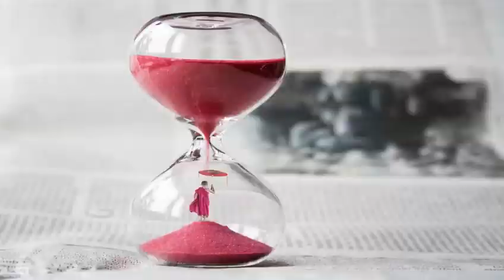Bibi Rajni Story | Moral story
Bibi rajni full movie Hindi dubbed
Bibi rajni full movie Punjabi
Bibi rajni full movie
Bibi rajni full movie Punjabi 2024
Bibi rajni story
Bibi rajni full movie Hindi
Bibi rajni movie
Punjabi movies
Punjabi movies 2024 full movie Hindi
Punjabi cartoon movie
Punjabi cartoon kahaniyan
Guru Ramdas ji
Waheguru ji
Bhakti
Historical movie
Historical story in Hindi
Animation movie
Cartoon movie
Devotional story
Dharmik kahani
Moral story
Hindi story
Religious story
प्रेरणादायक धार्मिक कहानी
धार्मिक कहानी हिंदी में